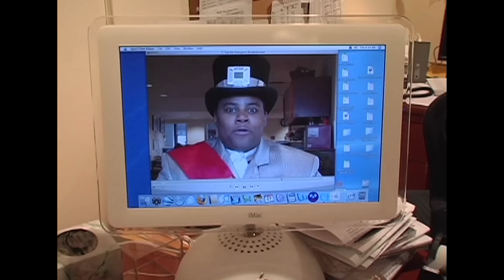SNL Digital Short: Laser Cats 3 - Saturday Night Live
The future is in trouble. There is only one way to save it: Laser Cats 3 in 3D!  Aired 04/05/08